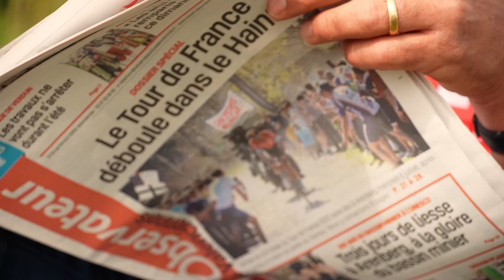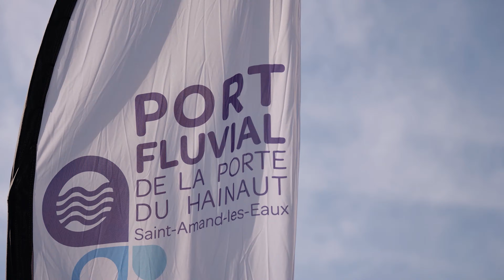Retour en Images sur 2022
🎥[Retour en Image]
2022 fut une année riche en événements sur le territoire de La Porte du Hainaut.
Retour en image sur les moments forts de l'année qui s'est achevée pour lancer 2023 comme il se doit et mettre toutel'énéergie du territoire au service de la planète🌎.